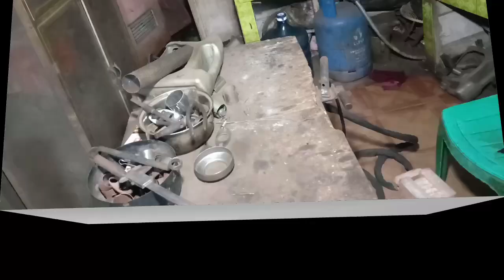Pembuatan knalpot custom cb100 bahan stenlis jenis racing di bengkel SKR racing exhaust herex breeew